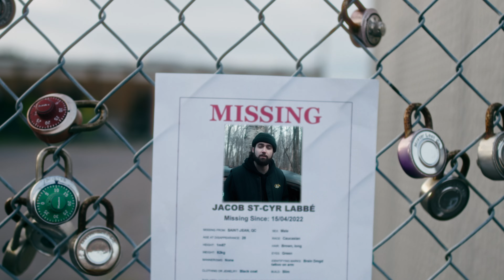GreyGold - By Myself (Official Video)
Edit and Film by Alexandre Blais